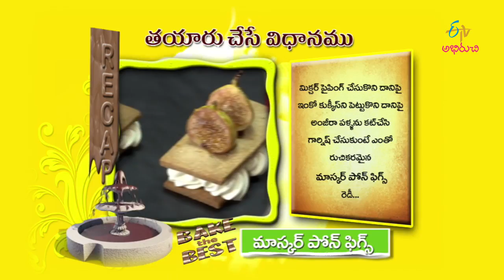Mascarpone figs| Bake the Best | 15th May 2017 | Full Episode | ETV Abhiruchi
Bakery at your door steps